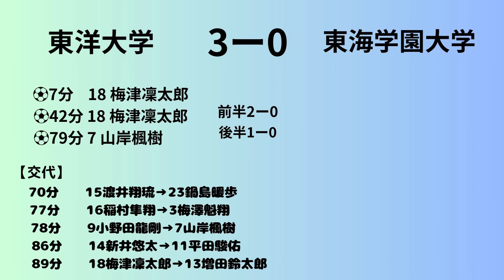ハイライト｜全日本大学サッカー選手権大会1回戦｜vs東海学園大学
東洋大学体育会サッカー部公式チャンネルです！
弊部の魅力を動画でお伝えしていきます。

MCCスポーツpresents 2023年度
第72回全日本大学サッカー選手権大会1回戦
12月7日（木）vs東海学園大学
におけるマッチハイライトを作成いたしました！

【試合結果】3-0 Win

7分　　⚽️18
42分　　⚽️18
79分　　⚽️7

この試合のマッチレビューは下記のURLよりご覧ください！

東洋大学体育会サッカー部公式SNS🗣

 / fctoyouniv

 / fctoyouniv

YouTubeの他にも、東洋大学体育会サッカー部を広められるよう様々な発信を行っております。是非ご覧ください！